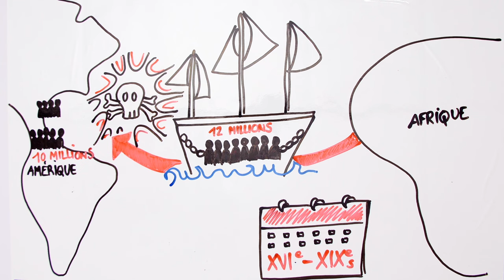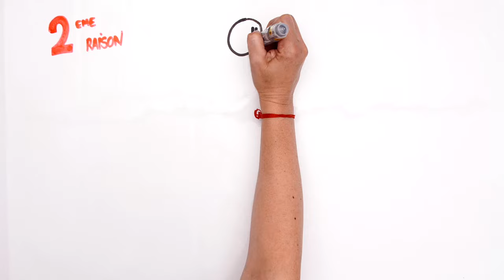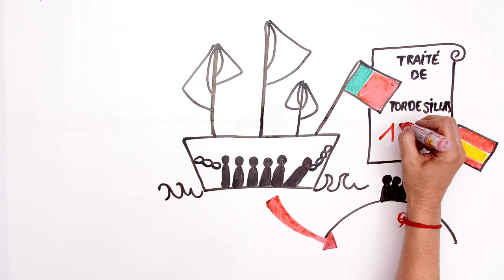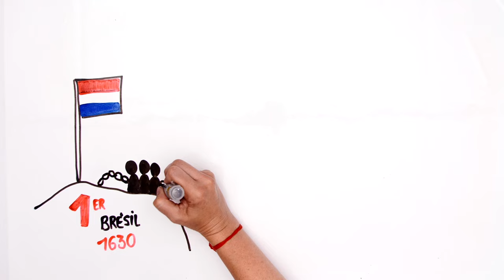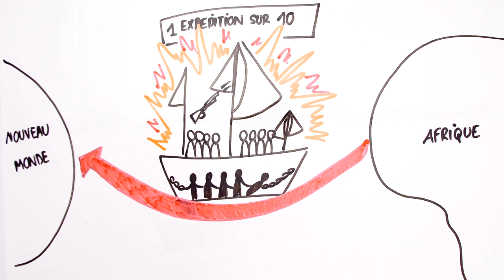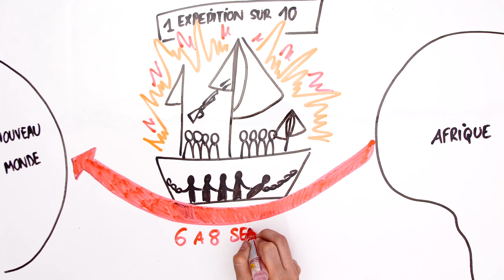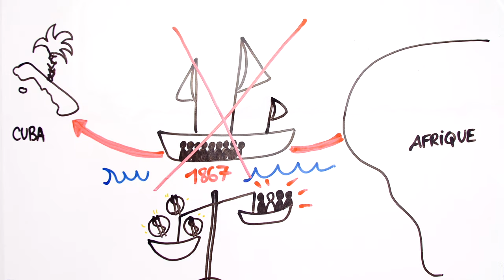La traite Atlantique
La traite Atlantique de l’Afrique au Nouveau Monde semble avoir été la plus importante migration maritime de l’histoire. Ce mouvement migratoire, organisé par les colons Européens, s’explique par la volonté d’obtenir de la main-d’oeuvre car la population indigène du Nouveau Monde avait diminué rapidement en raison de son manque d’immunité contre les maladies importées de l’Ancien Monde. Au total, environ 12 millions d’Africains ont été embarqués de force et, en raison de la forte mortalité à bord, environ 10 millions d’esclaves ont été débarqués au Brésil (45 %), aux Caraïbes britanniques, françaises, néerlandaises et danoises (37 %), en Amérique espagnole (11 %) et en Amérique du Nord (4 %). Malgré le volume croissant du commerce et l’incroyable demande d’esclaves, la traite Atlantique a été abolie au cours des premières décennies du XIXe siècle en raison des pressions humanitaires.

Capsule réalisée à partir de la notice EHNE, The Atlantic Slave Trade, de Pieter Emmer.

Traduction de l’anglais et adaptation du texte
Virginie Chaillou-Atrous

Dessins et scénario
Virginie Chaillou-Atrous

Voix
Virginie Chaillou-Atrous / Ronan Lanon

Réalisation
Magenta Films / 2020